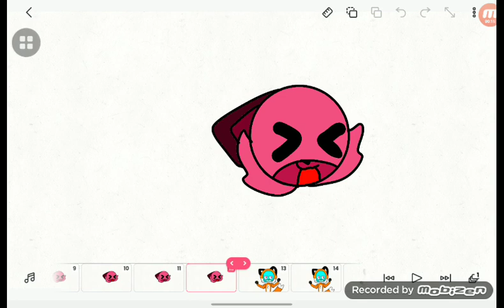Fox say (original